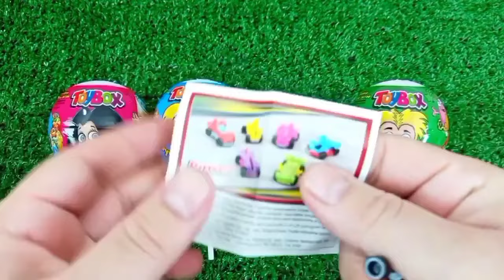Rainbow Satisfying Video | DIY How To Make Lollipop Candy Paw Patrol Fruits Cutting ASMR